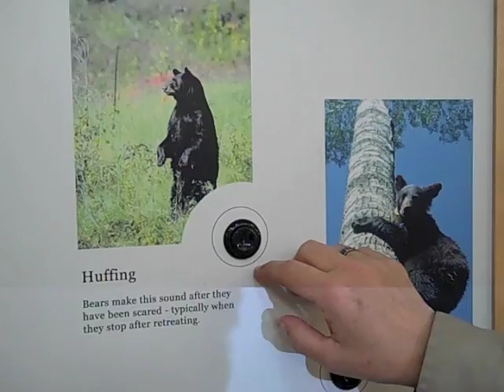North American Bear Center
The North American Bear Center in Ely broke ground this week on an 8000 square foot multi-media learning center to be used to fulfill it's mission of educating the public about North America's three bear species.